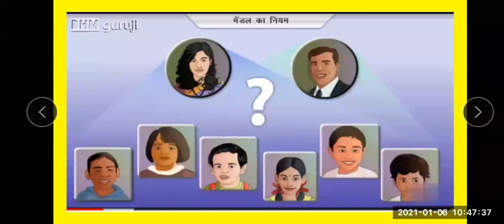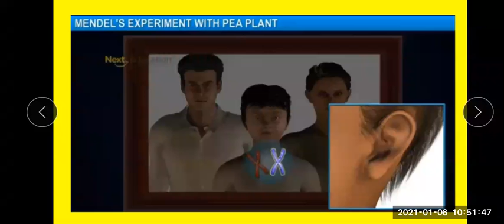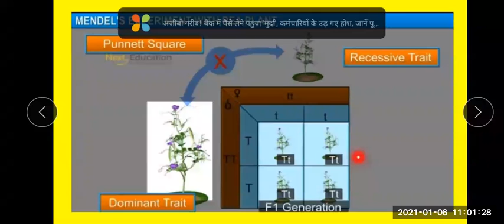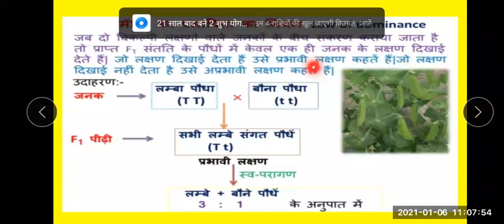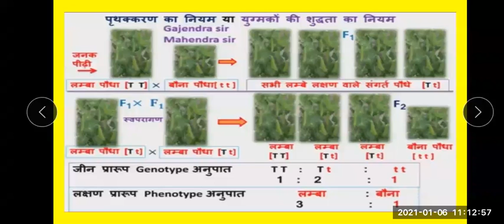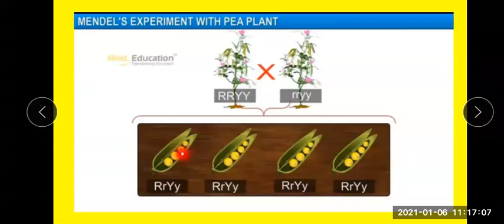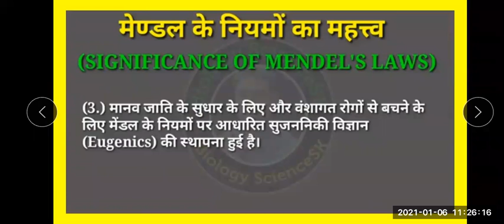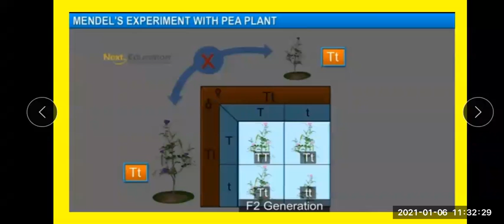आनुवंशिकता और परिवर्तन विज्ञान भाग 2 ANUVANSHIKATA AUR PARIVARTAN SCIENCE 2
TEACHER - SMT AJITA DUBEU
STD- 9TH